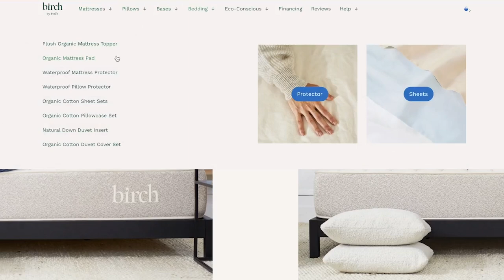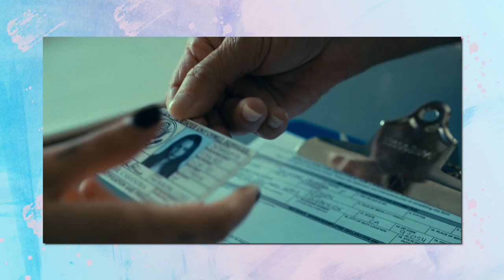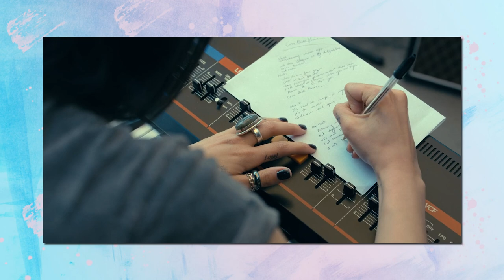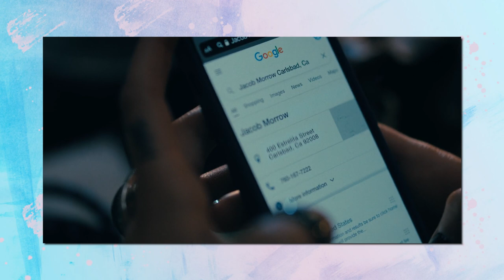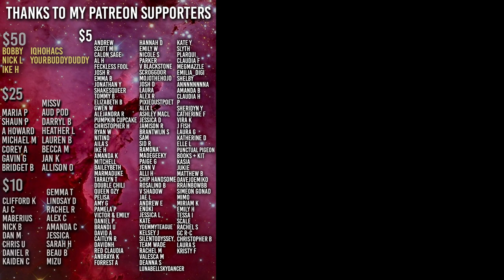Netflix's PURPLE HEARTS is Dumb | Worst 'Enemies to Lovers' Explained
Thank you Birch for sponsoring. to get $400 off your Birch non-toxic mattress plus two free pillows!

Netflix
Purple Hearts
Worst of Netflix
purple hearts movie
purple hearts review
sofia carson